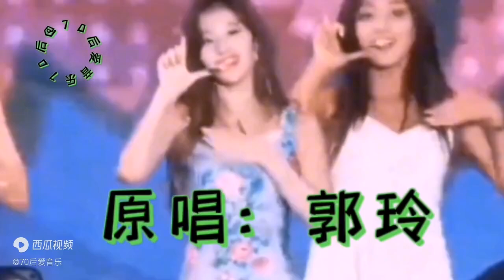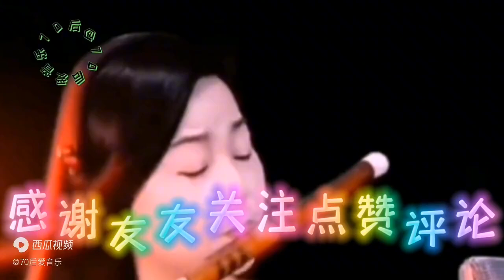郭玲一首火爆情歌上线《爱情美酒陪你喝》句句入心醉人，超级好听